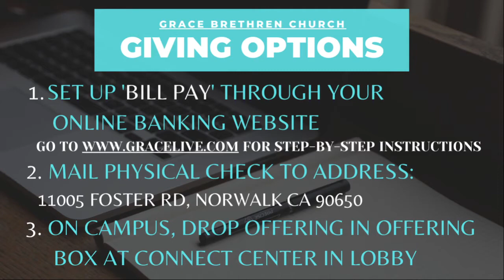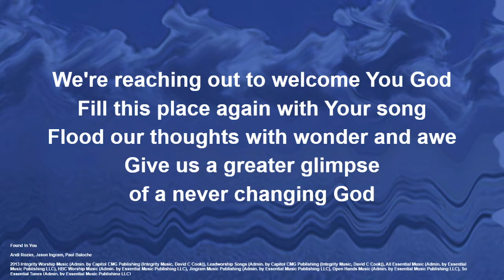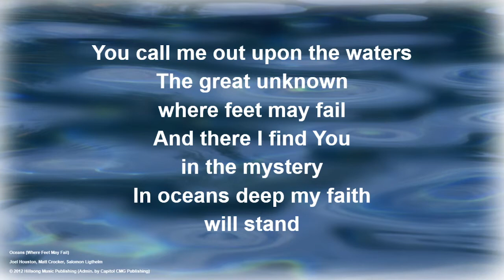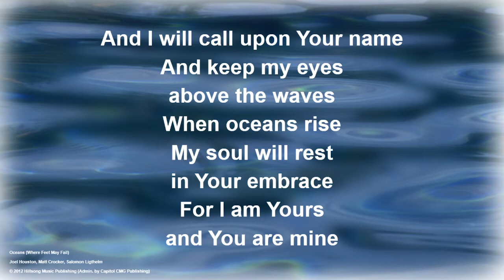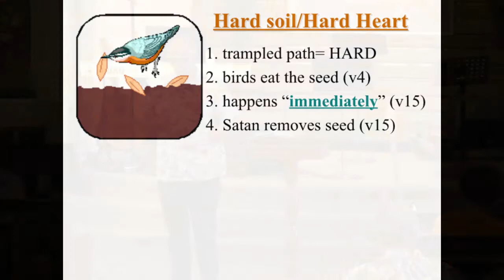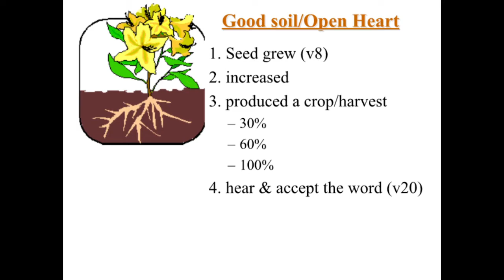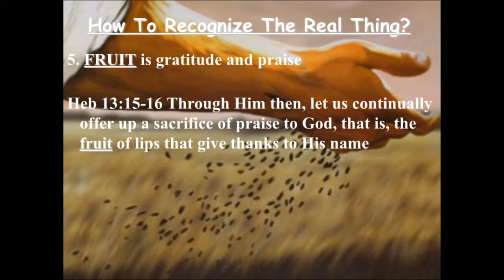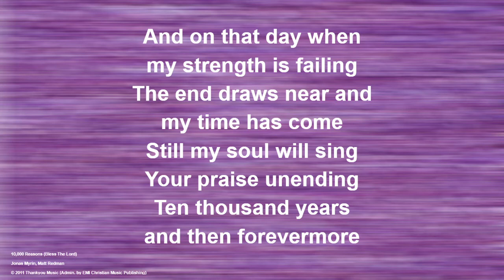Grace Norwalk Worship Service 7.18.21 (Full Service)